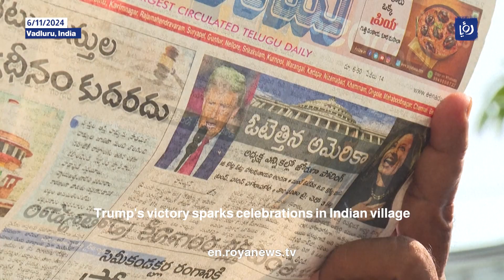Trump's victory sparks celebrations in Indian village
Roya News English is your new home to local and global independent news, in-depth features and thought-provoking videos.

Whether it’s hard-hitting news, business, lifestyle or lighter news stories that you’re looking for, Roya News English connects the dots to connect you to the stories.